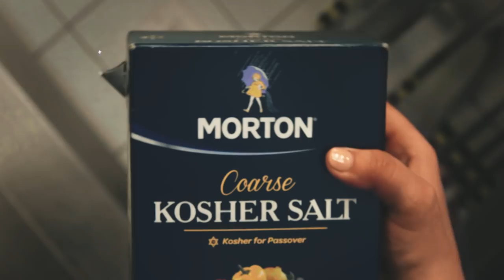Teal Cupcakes and The Morton Salt Girl | Chef Ink with Sarah Mispagel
It isn't rare to catch a glimpse of the Morton Salt Girl in a kitchen, somewhere among the seasoning. But if you're lucky, you'll catch her in a much more permanent state—emblazoned on the arm of the chef.

For Sarah Mispagel (pastry chef of Chicago’s Sepia and Proxi), tattoos broadcast her fierce love of cooking to the rest of the world. They honor first jobs and happy memories, and sometimes—like when she arrived in Chicago and glimpsed a very famous blue-and-yellow Morton billboard—the feeling of coming home.